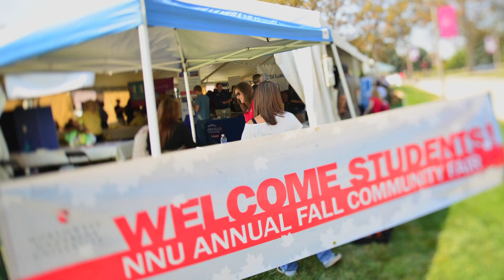NNU NSO 2013 - Tilt Shift Video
Aug. 23, 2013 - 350 new students arrive on the campus of Northwest Nazarene University for the fall semester. This group of freshmen represents NNU's 100th graduating class! Credit to alumnus and campus photographer/videographer Brad Elsberg for this great video!